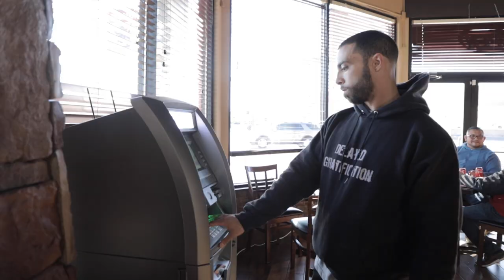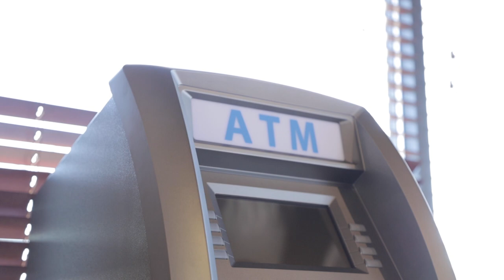Why I Had To Remove This ATM